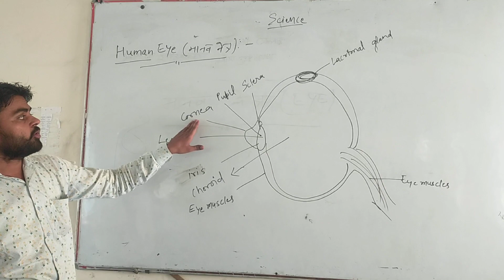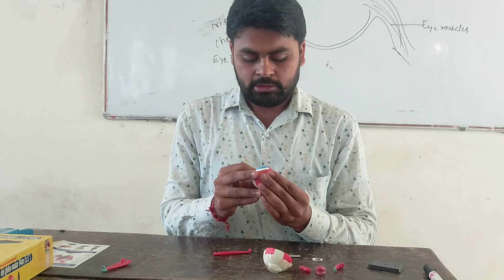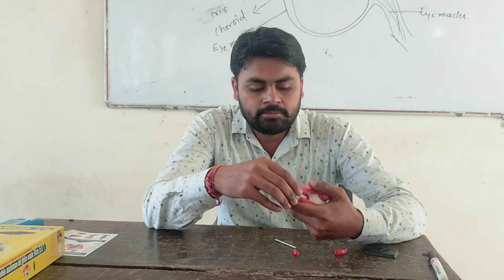HUMAN EYE ANATOMY MODEL